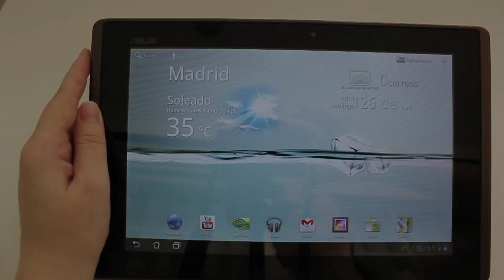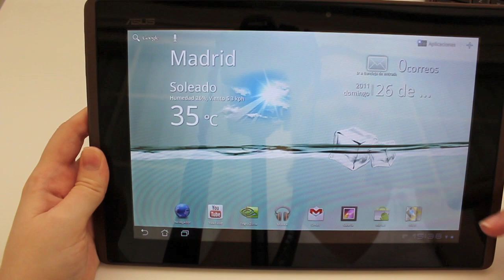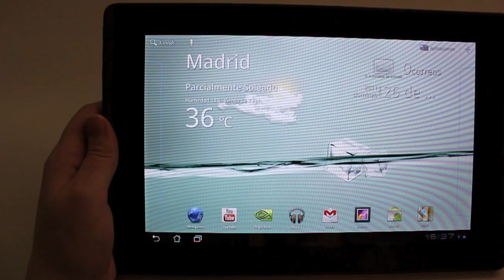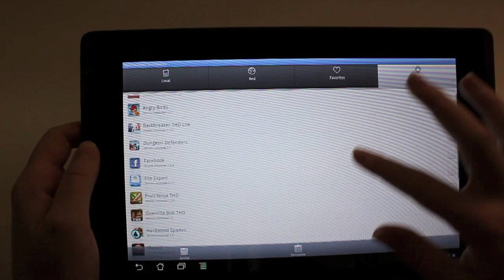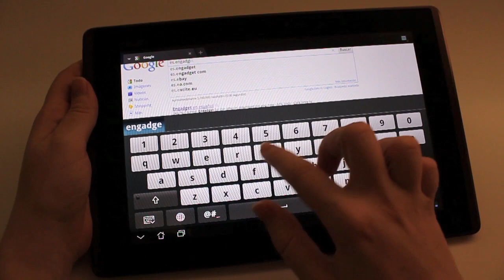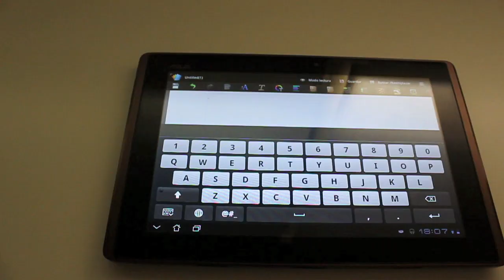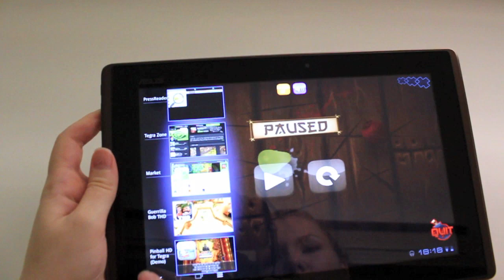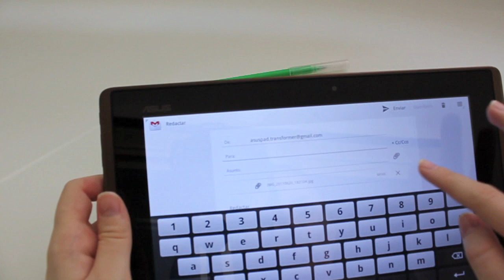Eee Pad Transformer, analisis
Engadget en español